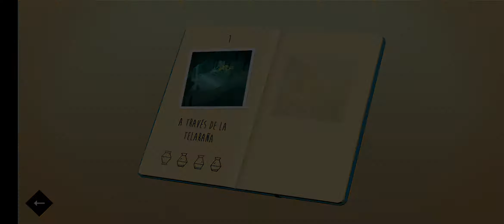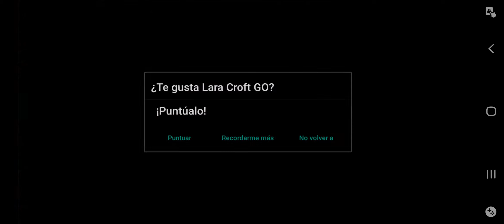Soluciones Lara Croft Go ( con pistas ) - El Laberinto De Las Piedras 🗺🗺 Suscribete